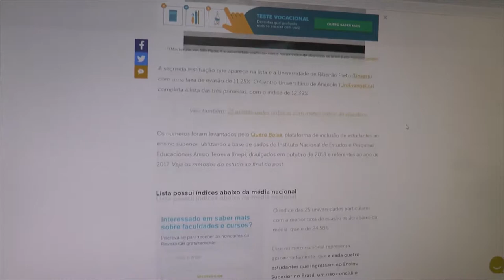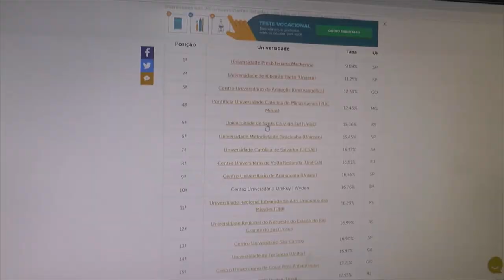Unisc Notícias - 12/07/2019 - Bloco 1